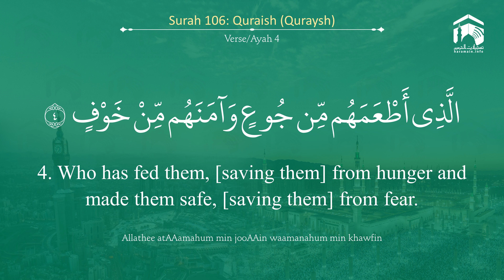Quran 106 Surah Quraish سورة قريش Sheikh Ahmed Al Hudhaify - With English Translation